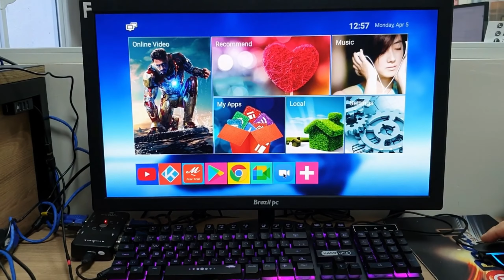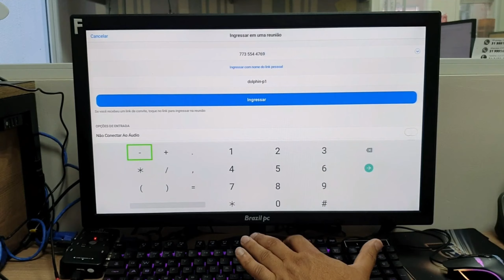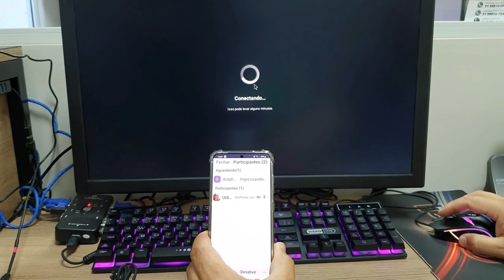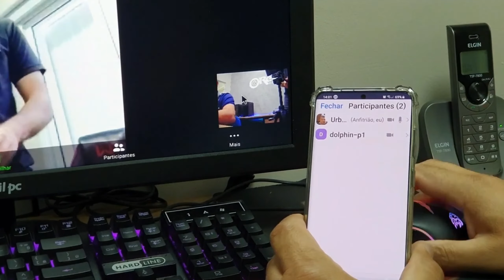Como instalar uma WebCam em um TVbox para Assistir Video Aula